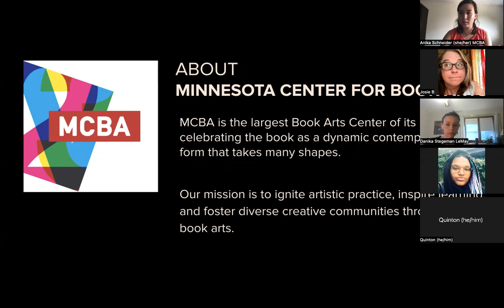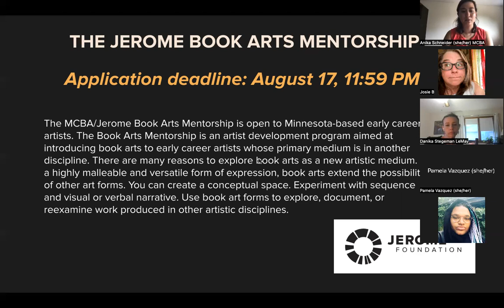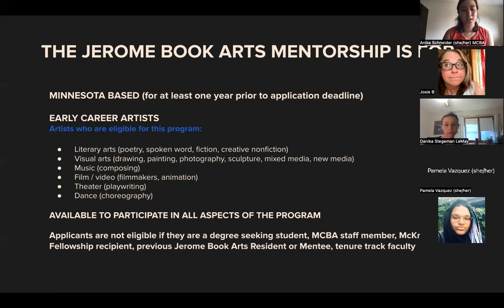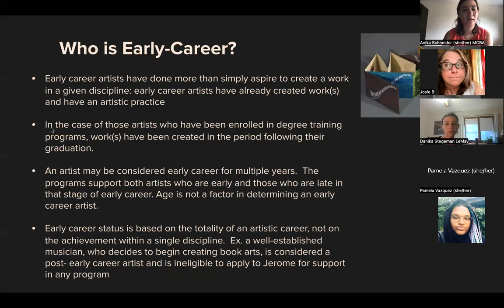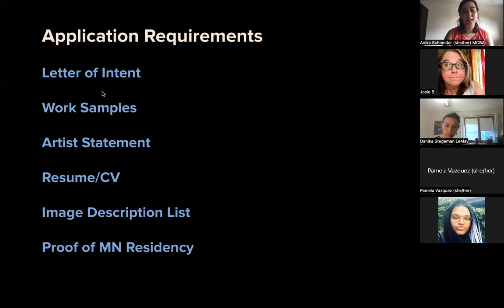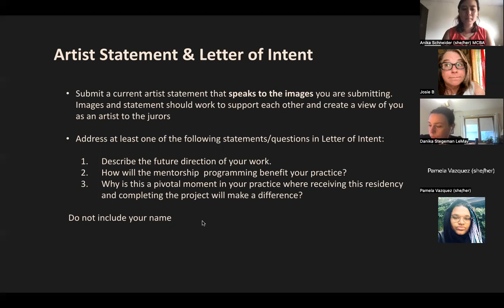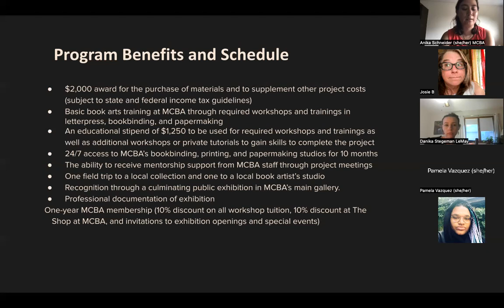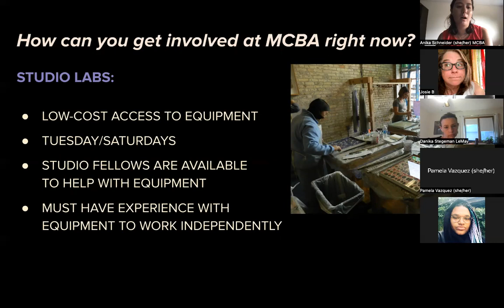Info Session: Jerome Mentorship 2022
The Book Arts Mentorship is an artist development program aimed at introducing book arts to early career artists whose primary medium is in another discipline.

We want you to put your best foot forward in the application process! We encourage prospective applicants to watch this information session hosted by Anika Schneider, our Director of Exhibitions & Artist Programs, to understand more about the application and selection process.

The deadline to apply is August 17, 2022.